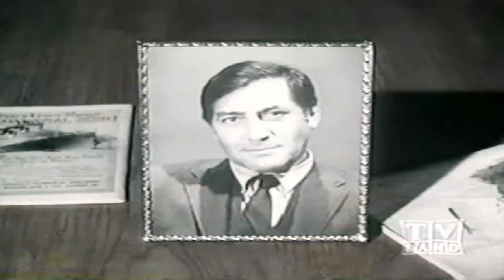My Three Sons Season 11 Full Episodes 🎁 Episode 7+8+9 🎁 Classic Western TV Series